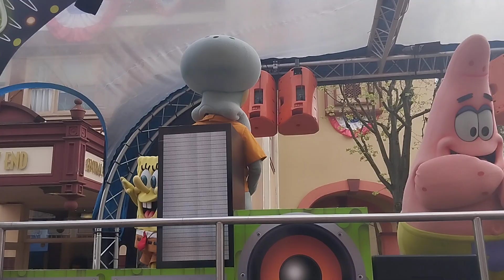movie park parade